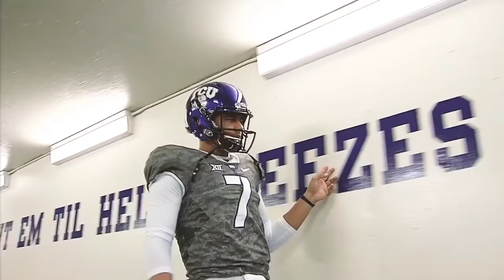TCU Football 2017-18 Pump Up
TCU Football Pump Up for the 2017-18 College Football Season!